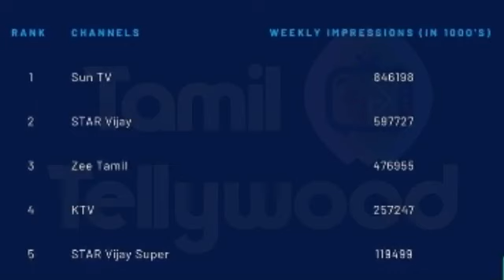Week 42 Top 35 Serials Full Ratings Exclusive!!!